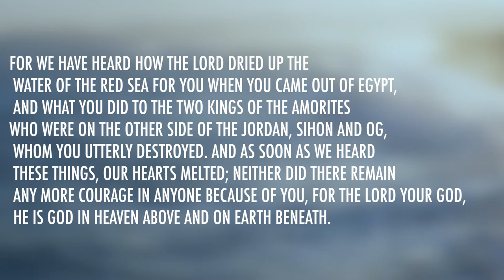Joshua 2 | Daily in the Word | Pastor John Spencer